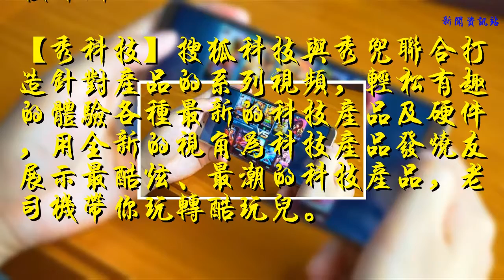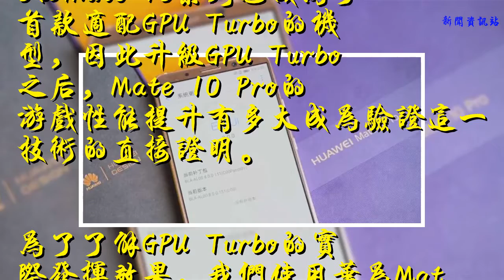【秀科技】Mate 10Pro首適配GPU Turbo后游戲性能猛增?我們測試了這些主流游戲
搜狐科技/呂林軒 林國振 秀科技評測
【秀科技】搜狐科技與秀兜聯合打造針對產品的系列視頻，輕松有趣的體驗各種最新的科技產品及硬件，用全新的視角為科技產品發燒友展示最酷炫、最潮的科技產品，老司機帶你玩轉酷玩兒。

華為GPU Turbo迅速開始了機型匹配的步伐，搭載麒麟970的Mate 10系列也成為了首款適配GPU Turbo的機型，因此升級GPU Turbo之后，Mate 10 Pro的游戲性能提升有多大成為驗證這一技術的直接證明。

為了了解GPU Turbo的實際發揮效果，我們使用華為Mate 10 Pro進行實地體驗。作為推出不久的旗艦機型，Mate 10 Pro已經擁有了很好的游戲性能。

將系統更新到最新版本的EMUI 8.0后，GPU Turbo技術的加入讓性能表現更加令人期待。

我們選擇了當下幾款熱門游戲來進行體驗，測試結果到底怎么樣呢，性能是否會有提升？低電量狀態下表現穩定嗎？快點擊最上方視頻來觀看本期秀科技測評吧~~